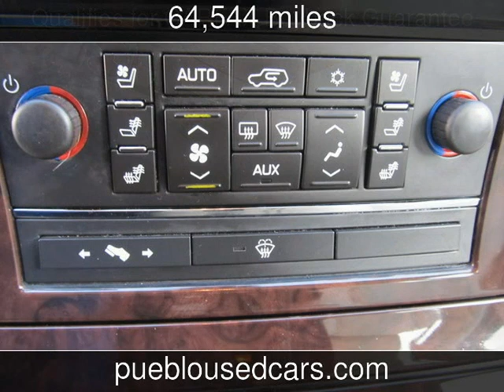2008 Cadillac Escalade ESV Used Cars - Pueblo,Colorado - 2014-02-03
See more details about this used car This 2008 Cadillac Escalade ESV with 64,544 miles is for sale at Thompson Auto Sales.